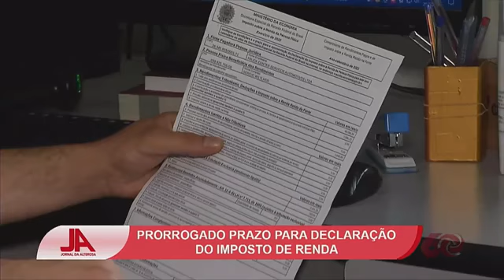Prazo para declaração de Imposto de Renda é prorrogado